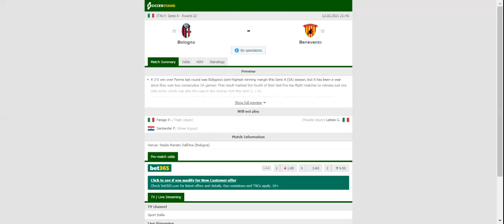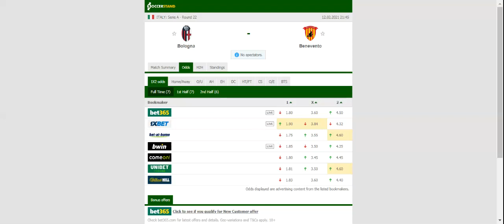BOLOGNA VS BENEVENTO PREDICTION & BETTING TIPS - 12/02/2021